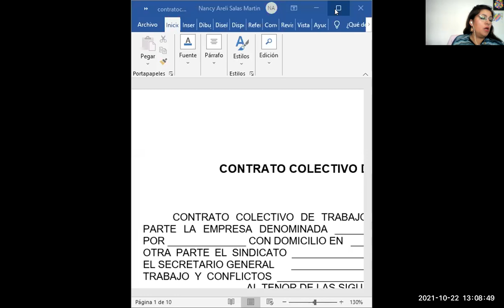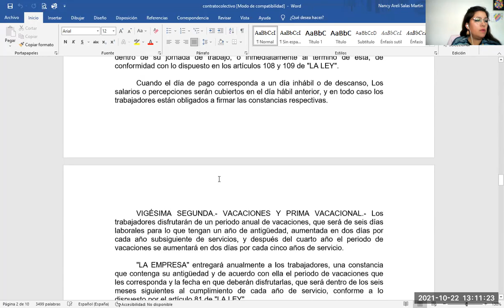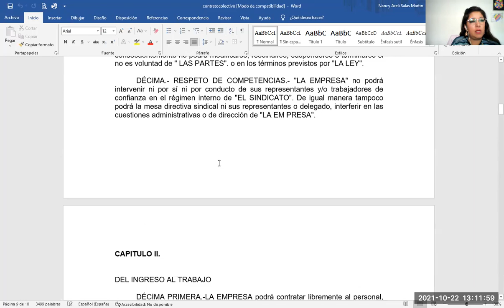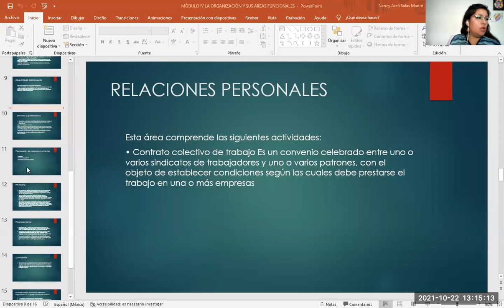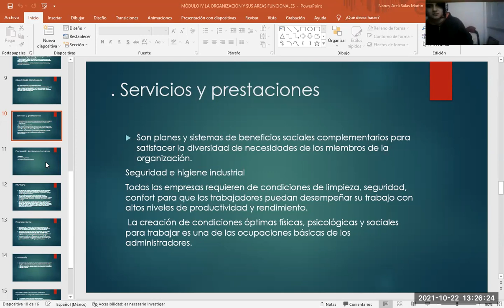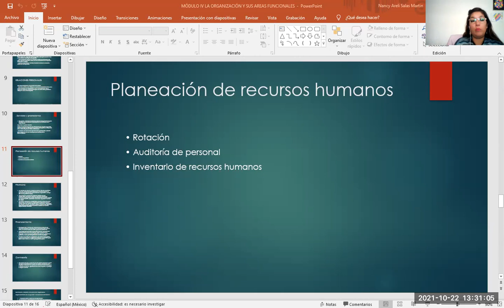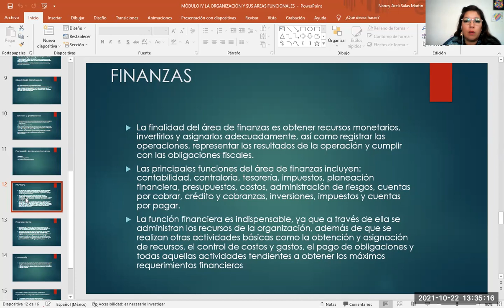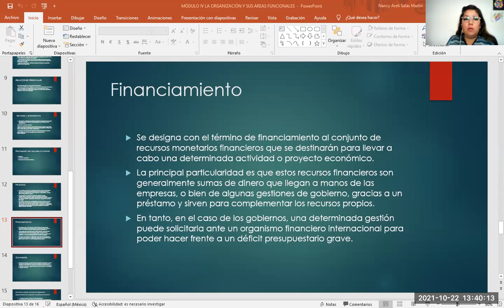ADMISTRACION 22 DE OCTUBRE DE 2021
AREAS FUNCIONALES DE LA EMPRESA, FINANZAS, FINANCIAMIENTO